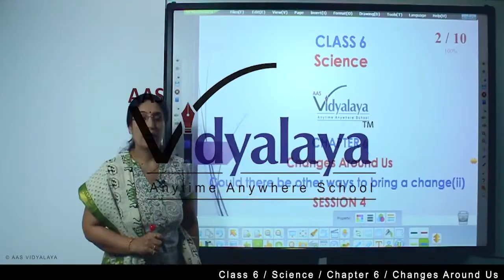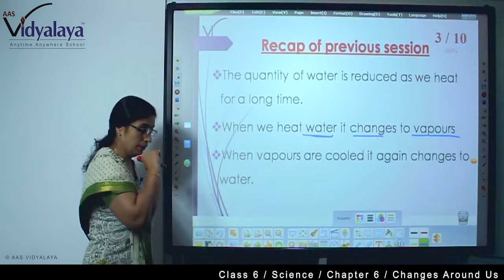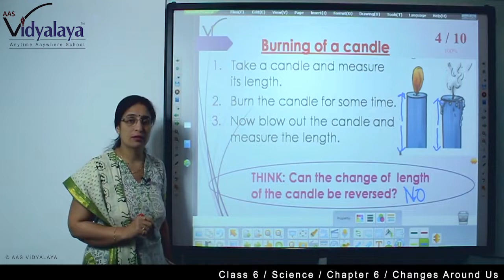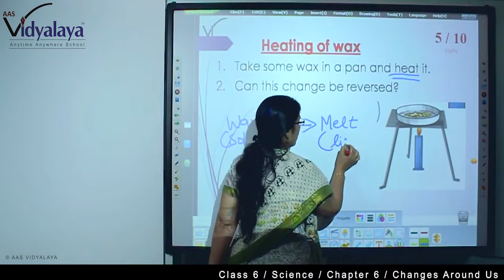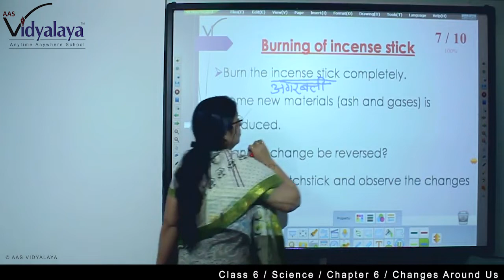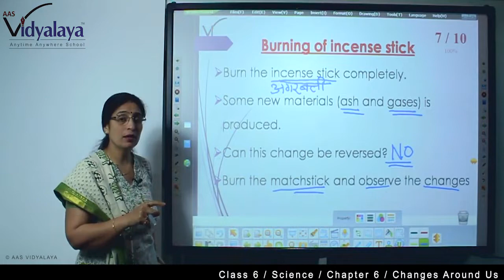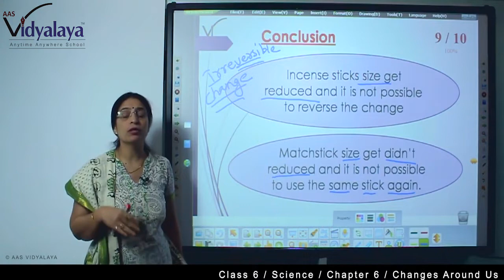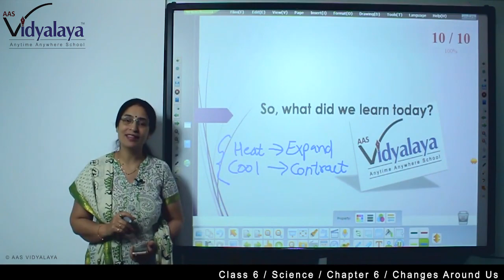48 Class 6 Science C6S4 - Changes Around Us - Could there be other ways to bring a change (ii)